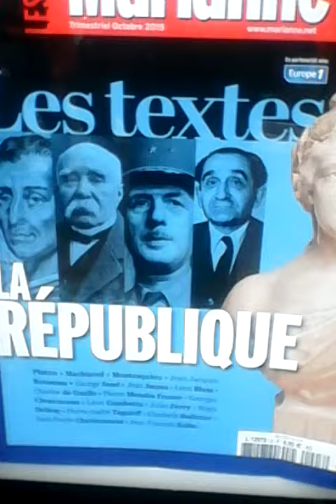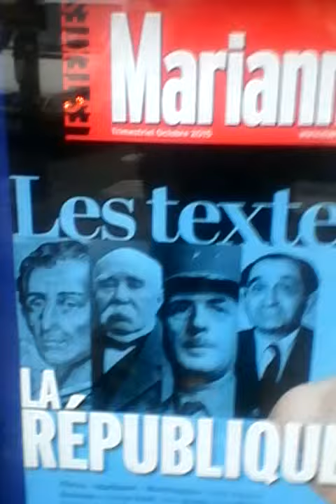VERITABLE RÉPUBLIQUE FRANÇAISE ET INTERNATIONALE